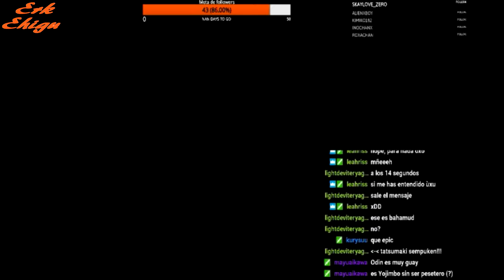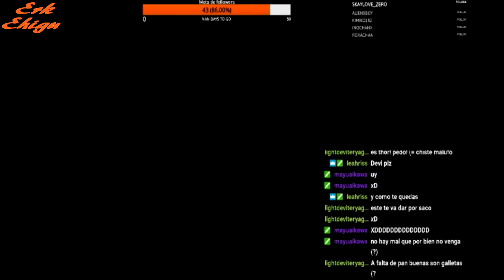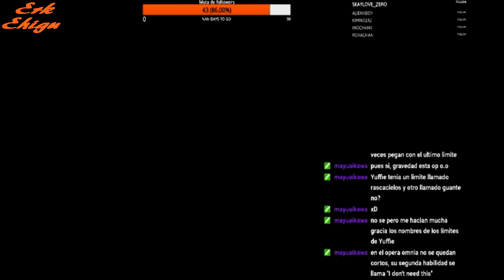Final Fantasy VII#37 El bicho la cueva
En este vídeo nos enfrentamos al jefe de la cueva de Nibel y poco más.